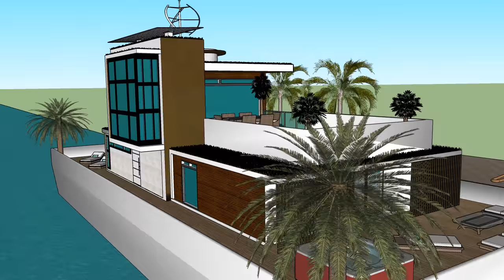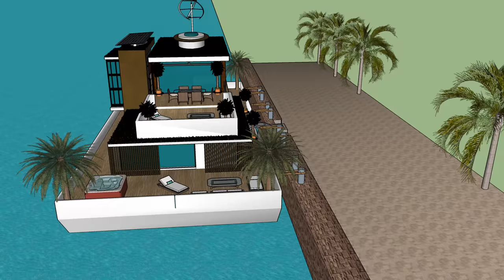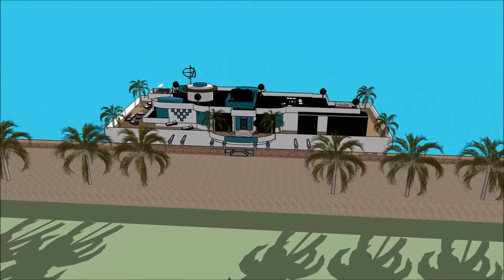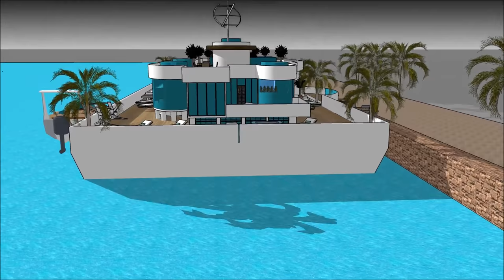Unforgettable Πλωτό σπίτι σπίτι βάρκα σκάφος αναψυχής πλωτό αρχοντικό αρχοντικό στην Ολλανδία Ελλάδα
Το σκάφος Unforgettable Πλωτό σπίτι σπίτι βάρκα σκάφος αναψυχής πλωτό αρχοντικό αρχοντικό στην Ολλανδία Ελλάδα house γίνεται για να διατηρήσει την ποιότητα ζωής:

Το Unforgettable Πλωτό σπίτι σπίτι βάρκα σκάφος αναψυχής πλωτό αρχοντικό αρχοντικό στην Ολλανδία Ελλάδα περιλαμβάνει ένα σκάφος σπιτιού Extravagant Barge Design έτοιμο για τον εξωφρενικό χρήστη να νοικιάσει τη βάρκα House barge

Το Unforgettable Πλωτό σπίτι σπίτι βάρκα σκάφος αναψυχής πλωτό αρχοντικό αρχοντικό στην Ολλανδία Ελλάδα έχει σχέδια τριών επιπέδων με υπόγειο κάτω από αυτό, τα οποία αποτελούνται από όλες τις εγκαταστάσεις που χρειάζονται για τον ενοικιαστή. Το σκάφος Barge House διαθέτει ένα μοναδικό σύγχρονο σύγχρονο ντιζάιν με μοναδικά αρχιτεκτονικά χαρακτηριστικά. Έχει δικό του σαλόνι με υπέροχη θέα στον κόλπο.